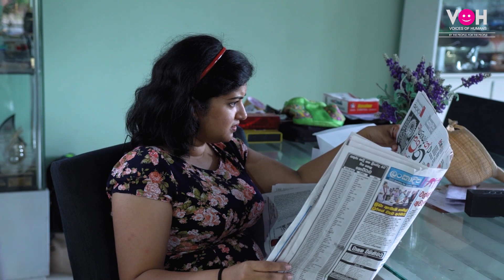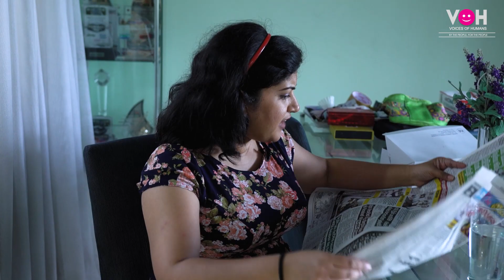පිරිමින්ට වෙන හිංසනය